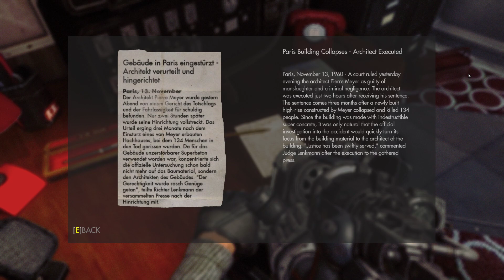Wolfenstein: The New Order (2014) - Blind Playthrough (ÜBER) | Part 25 (WYATT TIMELINE Chapter 11)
WYATT TIMELINE Chapter 11: U-Boat